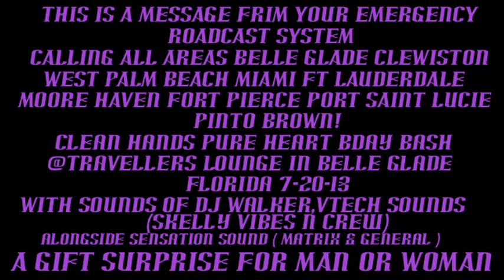Clean Hands & Pure In Heart